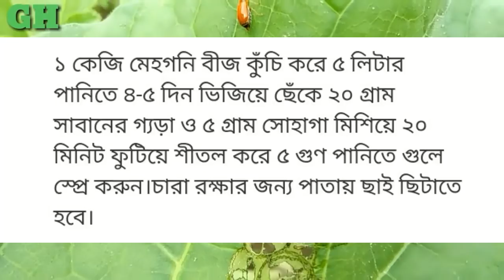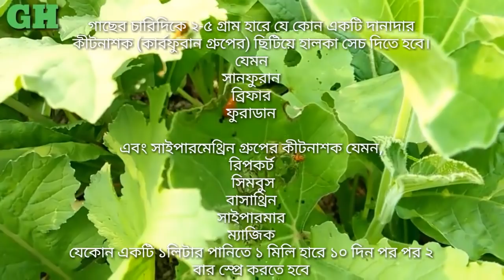লাউ-কুমড়ার রেড পামকিন বিটল এর আক্রমণ ও এর জৈবিক এবং রাসায়নিক দমন।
লাউ-কুমড়া জাতীয় ফসলের একটি মারাত্মক ক্ষতিকর পোকা রেড পামকিন বিটল বা পামকিন বিটল এটি যেমন পাতা খেয়ে পাতা ঝাজড়া করে ফেলে তেমনি শিকড় খেয়ে গাছ মেরে ফেলে এবং শিকড়ের মাধ্যমে গাছে রোগ প্রবেশ করাতে সাহায্য করে।আমরা খুব সহজেই ঘরোয়া কিছু পদ্ধতি ব্যবহার করে এই পোকার হাত থেকে রক্ষা পেতে পারি।সেই পদ্ধতি গুলো বিস্তারিত ভাবে খুব কম সময়ে এই ভিডিওতে বলা হয়েছে। এবং সেই সাথে এই পোকার ক্ষতির ধরন বুঝানো হয়েছে।